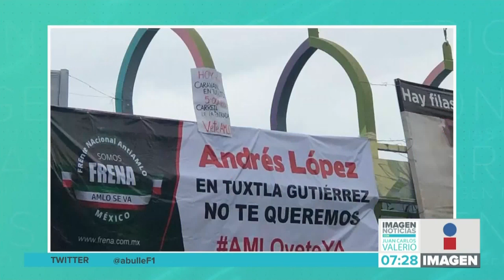Manifestación en contra de gobierno || Noticias con Juan Carlos Valerio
Se realizó una protesta en diferentes estados del país en contra del Gobierno del Presidente Andrés Manuel López Obrador. Decenas de poblanos se unieron a esta caravana.